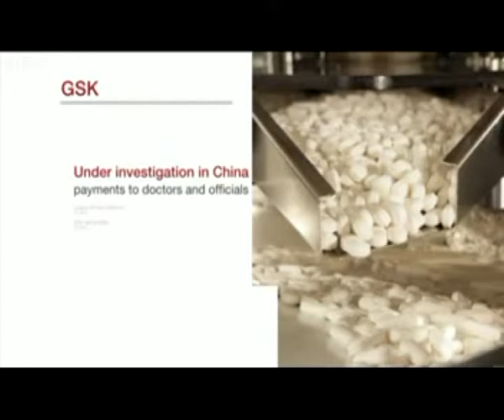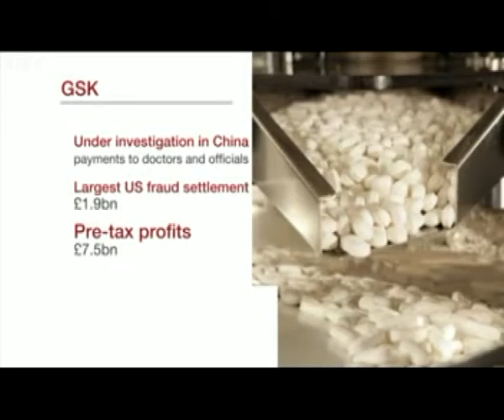GlaxoSmithKline to end direct payments to doctors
GlaxoSmithKline, one of the world's biggest pharmaceutical companies announced that it will no longer pay off doctors in return of doctors promoting on the company's behalf or attending medical conferences or prescribing more of the company's drugs.